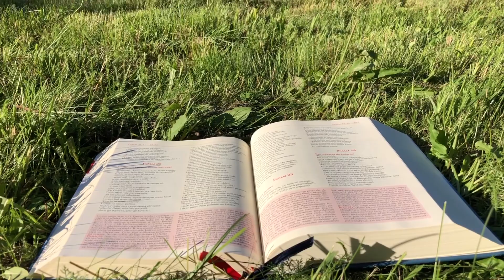Zielone Pastwisko 25.02.2023 „OCALONY" - Łk 5, 27-32 - o. Piotr Kleszcz OFM Conv.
Łk 5, 27-32 "Jezus zobaczył celnika, imieniem Lewi, siedzącego na komorze celnej. Rzekł do niego: «Pójdź za Mną!» On zostawił wszystko, wstał i z Nim poszedł. Potem Lewi wydał dla Niego wielkie przyjęcie u siebie w domu; a był spory tłum celników oraz innych ludzi, którzy zasiadali z nimi do stołu. Na to szemrali faryzeusze i uczeni ich w Piśmie, mówiąc do Jego uczniów: «Dlaczego jecie i pijecie z celnikami i grzesznikami?» Lecz Jezus im odpowiedział: «Nie potrzebują lekarza zdrowi, ale ci, którzy się źle mają. Nie przyszedłem powołać do nawrócenia się sprawiedliwych, lecz grzeszników»."